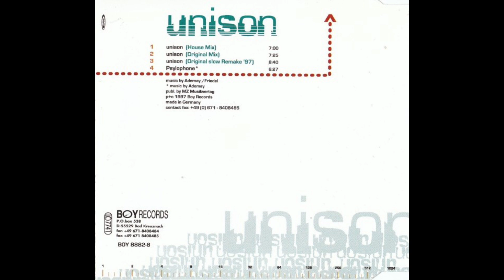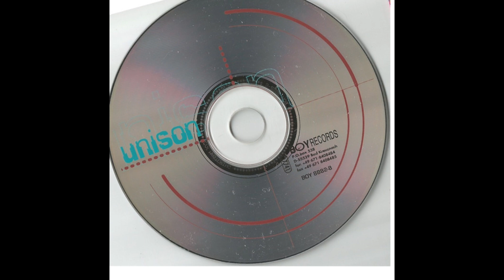Unison - Psylophone (1997)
Label : BOY Records - BOY 8882-8
Country : Germany
Released : 1997